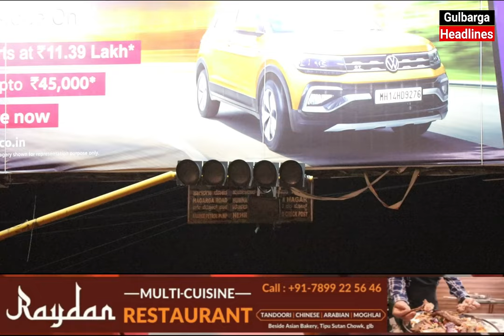Humnabad Ring Road Circle Par Traffic Signal Bandh Hone Se Awam Pareshan